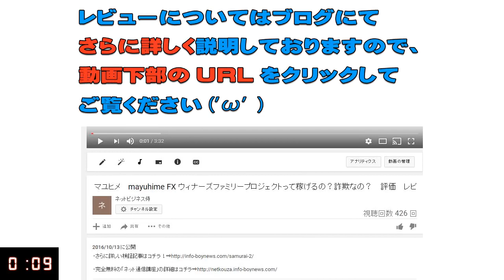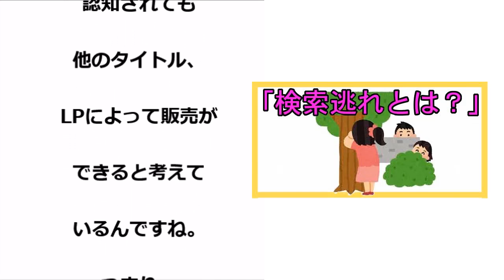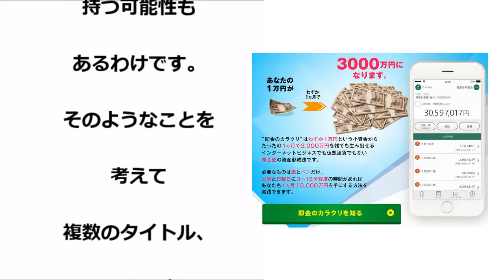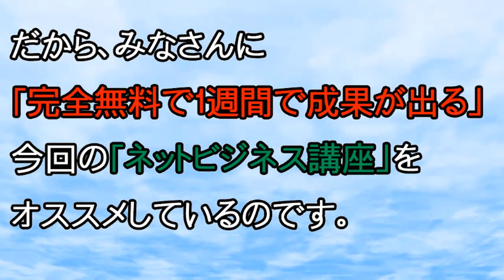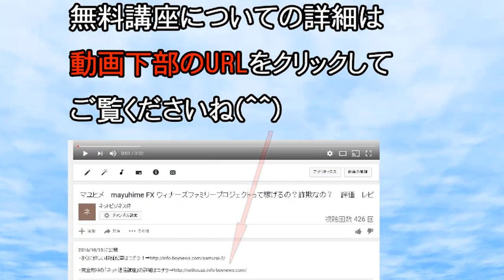佐久間健 即金のカラクリって稼げるの？詐欺なの？「反逆の即金族プロジェクト」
佐久間健　詐欺
佐久間健　評価
佐久間健　評判
佐久間健　返金
佐久間健　騙された
佐久間健　暴露
佐久間健　相談
佐久間健　レビュー

即金のカラクリ　詐欺
即金のカラクリ　評価
即金のカラクリ　評判
即金のカラクリ　返金
即金のカラクリ　騙された
即金のカラクリ　暴露
即金のカラクリ　相談
即金のカラクリ　レビュー